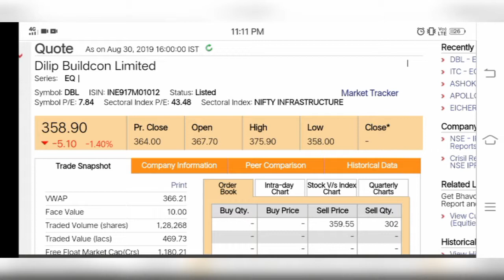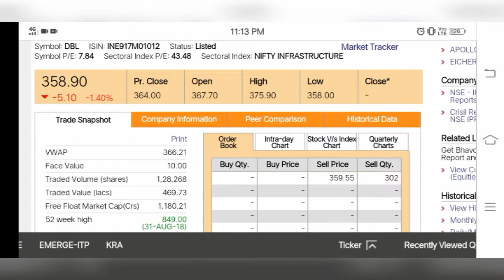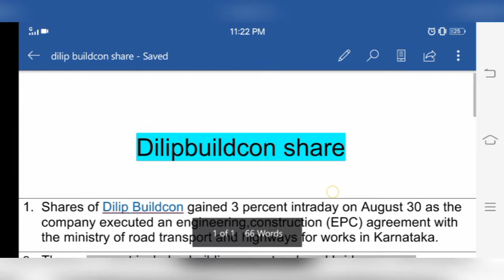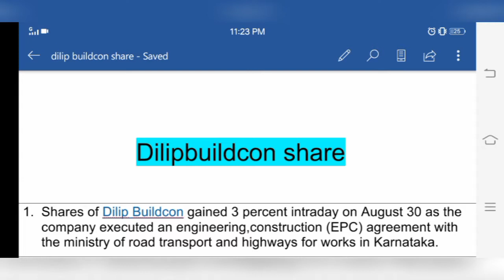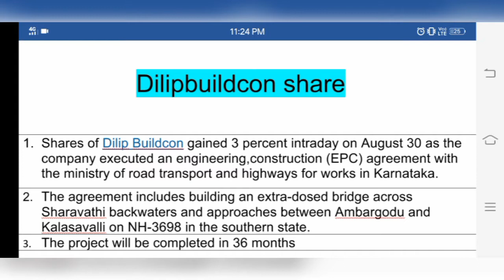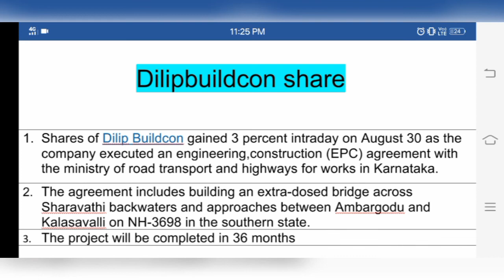Dilipbuildcon share, Dilipbuildcon share analysis, Dilipbuildcon share news in hindi, new project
Dilipbuildcon share analysis toh dosto apko drne ki jrurt bilkul tension lene ki aap mje se invest kre ore aap aaste aaste paisa lgaye.